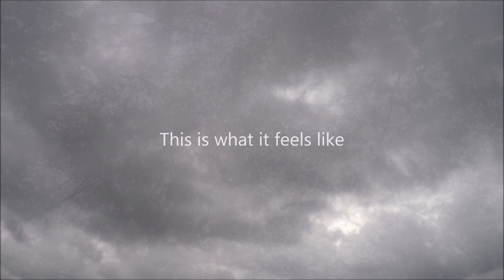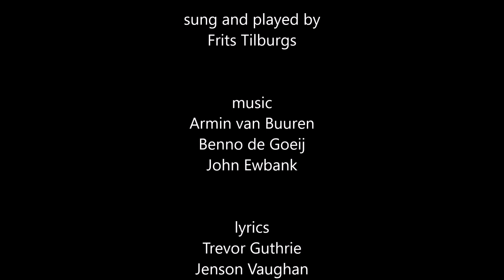THIS IS WHAT IT FEELS LIKE - Armin van Buuren ft. Frits Tilburgs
Frits Tilburgs, deelnemer van The Voice Senior NL 2019 zingt This is what it feels like van Armin van Buuren.